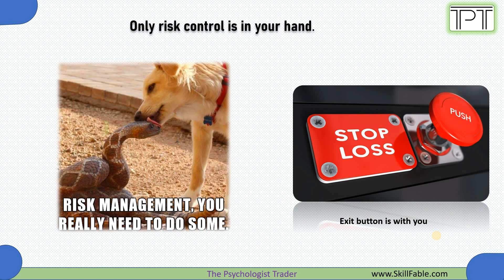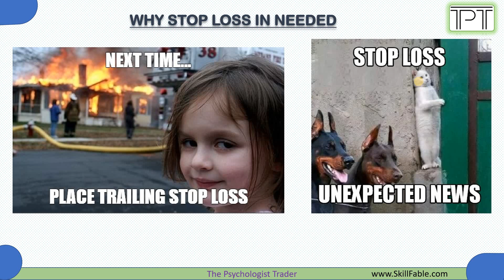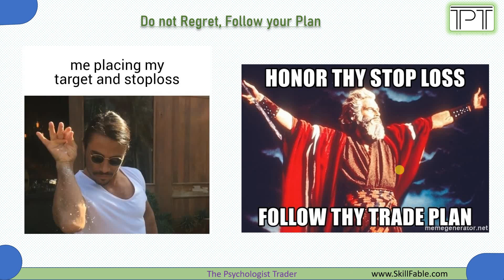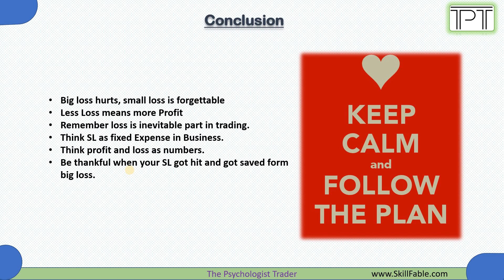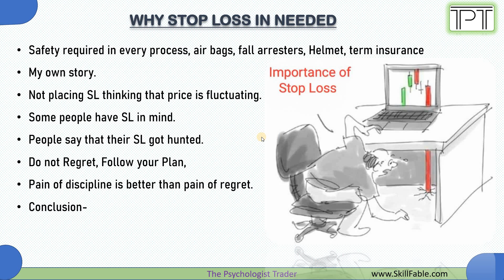Stop Loss: The Key to Managing Risk in Trading at Stock Market | Trade Psychology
Stop loss is an important risk management tool used in the stock market. It is a predetermined level at which a trader will exit a trade if the price of a stock moves against them. The main purpose of a stop loss is to limit potential losses on a trade and protect traders from large, unexpected losses.

There are several reasons why stop loss is needed in the stock market:

Protection against volatility: The stock market is inherently volatile, and prices can fluctuate rapidly and unpredictably. A stop loss can help protect traders from large losses due to unexpected market movements.

Control over emotions: The stock market can be an emotional environment, and traders may become emotionally attached to a trade. A stop loss can help traders stay objective and exit a trade when it is no longer profitable.

Maximizing profits: By using a stop loss, traders can limit their potential losses and maximize their profits.

Limiting Risk: By using a stop loss, traders can limit their overall risk and exposure in the market. This can help them manage their trading account and make more informed decisions.

Reducing Stress: By using stop loss, traders can reduce the stress of trading. They can have peace of mind knowing that they have a safety net in place to protect their capital.